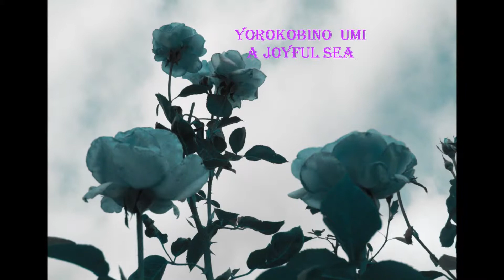Enya: Sumiregusa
Japanese Enya. Wild violet.